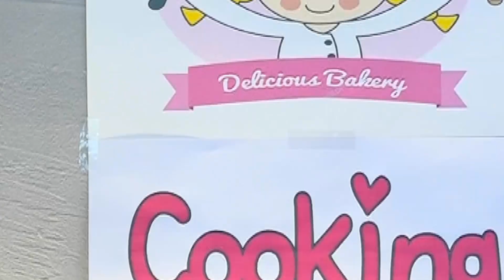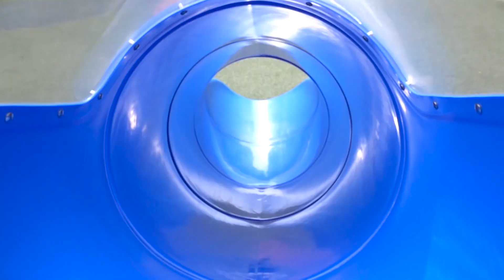¡Feliz cumpleaños, Boram! Primera fiesta de cumpleaños con Boram y Jueuetes